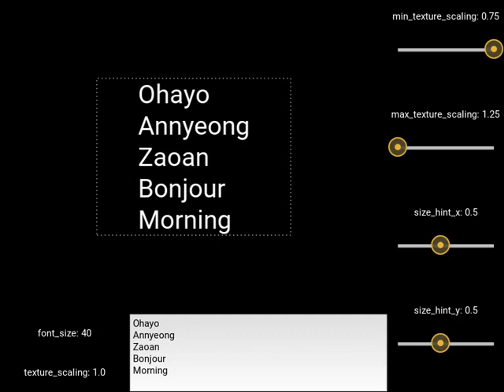font_sizeを自動調節するLabel